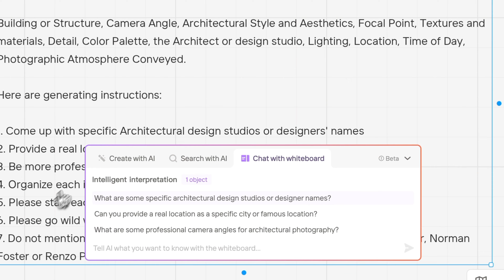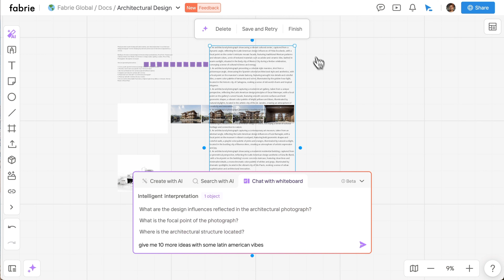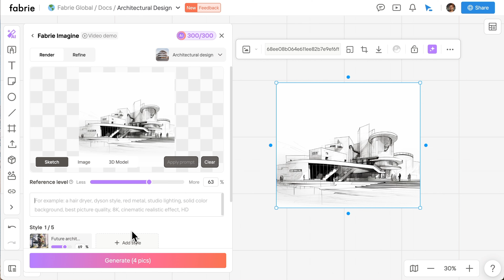ChatGPT + Stable Diffusion AI whiteboard made for designers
👉 Get unlimited prompt ideas
👉 Turn these prompts into images
👉 Render your sketch with these prompts

With AI
All in Fabrie

Prompt:
Please provide me with 10 ideas with wild creativity, each idea breaks down "an architectural design photograph" into the following key elements, where each of elements is separated by a comma:

Building or Structure, Camera Angle, Architectural Style and Aesthetics, Focal Point, Textures and materials, Detail, Color Palette, the Architect or design studio, Lighting, Location, Time of Day, Photographic Atmosphere Conveyed.

Here are generating instructions:

1. Come up with specific Architectural design studios or designers' names
2. Provide a real location as a specific city or famous location
3. Be more professional in the camera angle with different options
4. Organize each idea into a phrase with commas
5. Please start each idea with "an architectural photograph"
6. Please go wild with creativity. Be very creative
7. Do not mention Zaha Hadid, Frank Gehry or Bjarke Ingels Group (BIG), Le Corbusier, Norman Foster or Renzo Piano